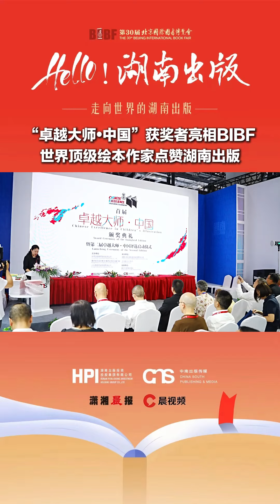走向世界的书籍！出版湘军以书为桥连通世界